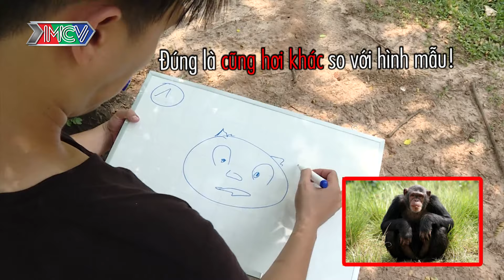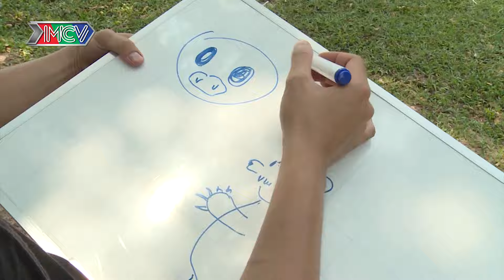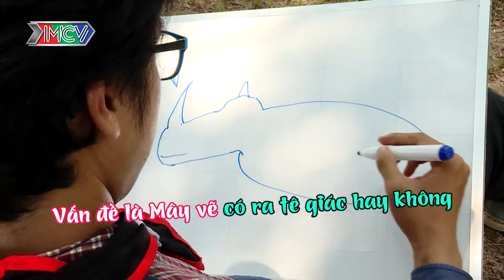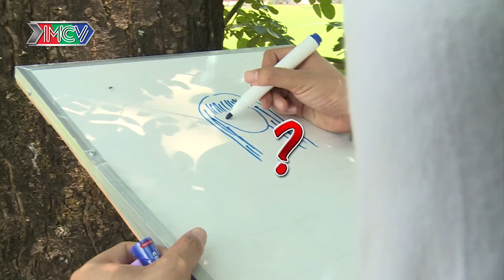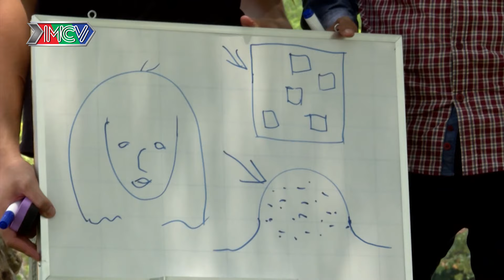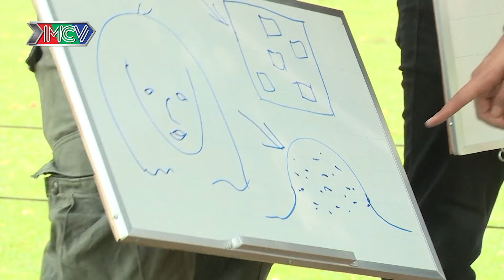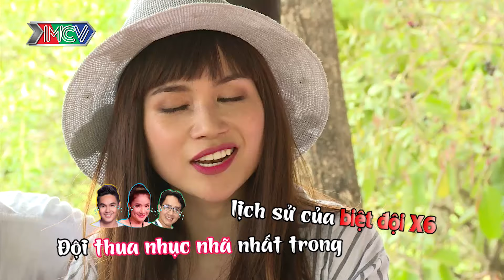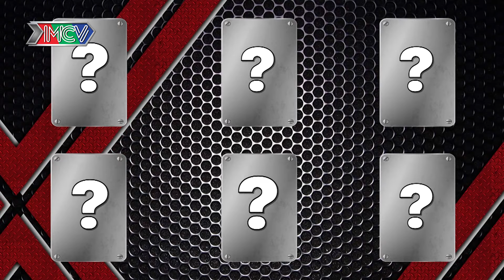Thử thách mạo hiểm gì với CÁ SẤU khiến người đẹp Sĩ Thanh phải KHÓC THÉT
- Các thành viên trong biệt đội: MC – Diễn viên Hoàng Phi, Kiều Minh Tuấn, Baggio, Sĩ Thanh, Cát Tường, Mây Lovebus.